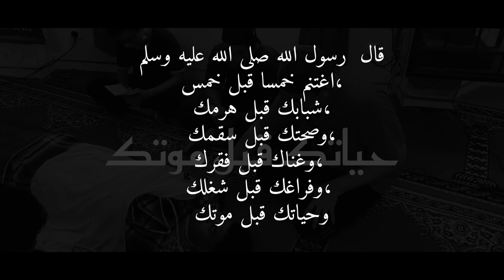YALLA ARABIYAH 22 TSF1A KUMP1 LIMA